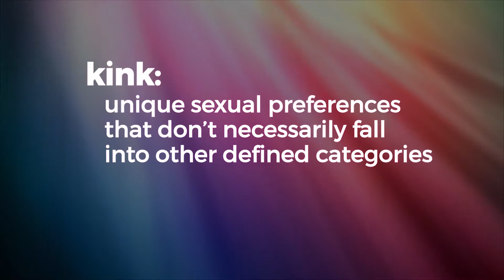Kinks: Way Beyond Vanilla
What does it mean to be kinky? Is a kink the same as a fetish? What exactly are kinky boots? Does it mean I’m kinky if I want more than missionary position sex in the dark? What will my partner think if they know how kinky I really am?

Most of the time, kinks can be a fun and harmless addition to sex play and excitement. Go ahead and have fun. Embrace the kink!
However, if you feel ashamed or embarrassed about your kinks, and you’re afraid to admit your kinks to your sexual partner because you fear their rejection, then it’s time to get some professional help.